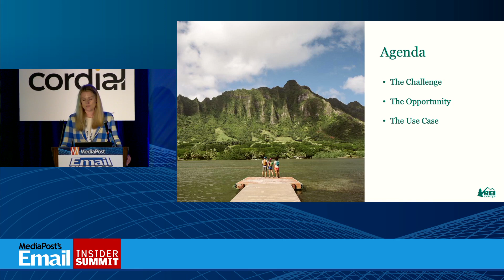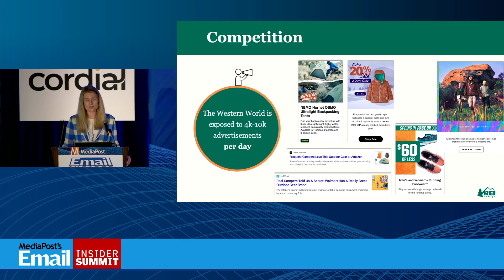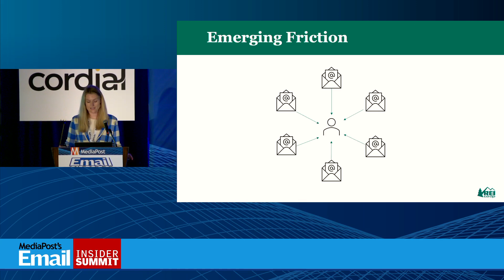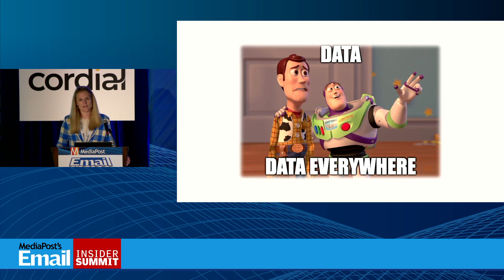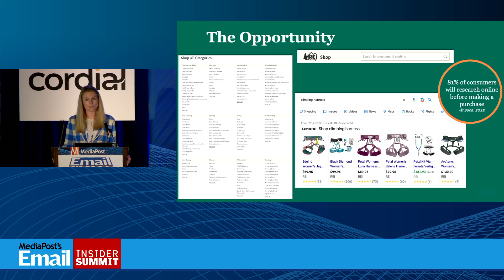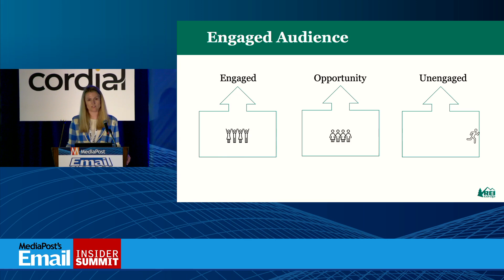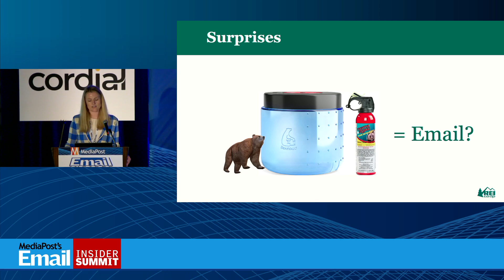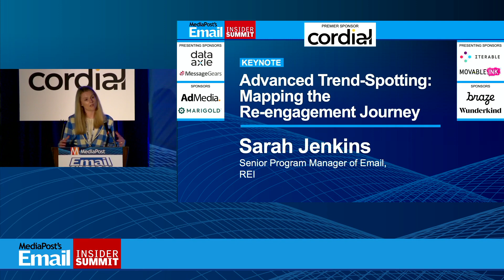Keynote: Advanced Trend-Spotting: Mapping the Re-engagement Journey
In-boxes were flooded during lockdowns as all commerce shifted online. But at what cost to engagement and loyalty? Sarah shares how REI recognized and devised successful tactics for reengaging message-weary customers and measuring their responses. In the end the process of deeper profiling and better use of site, search and email behavior empowers the brand to anticipate trends rather than just respond to them.